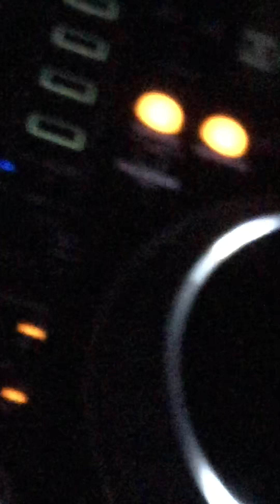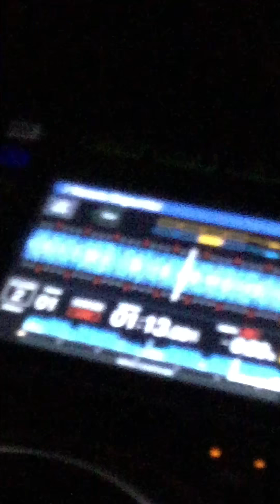Ev @ Hyde (Saison - Moments (Original Mix)